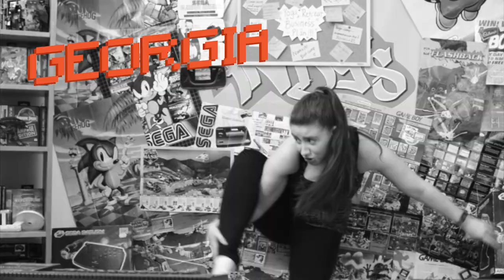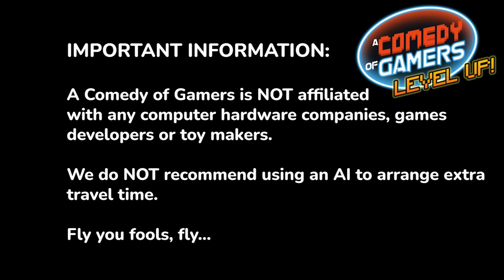S2E5: Send Them Packing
The plane to the tournament awaits, but can the gamers squeeze in a last challenge and still get to the airport on time?

(Title after Henry IV, Part I, Act 2 Scene 4)

Written by Kevin Latimer and Matt Harris, with Calvin Peat.

- visit the 128K Studios website to check out our shows and learn how we harness, nurture and stretch new talent to make funny, quality content.